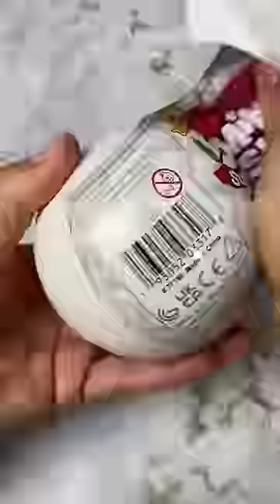REAL Mini Lipstick💄in Mini Fashion